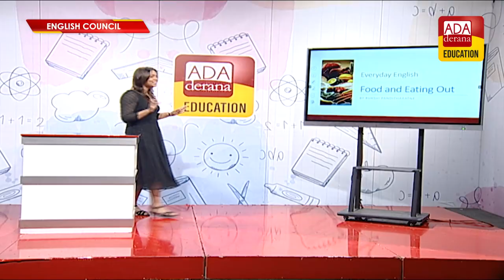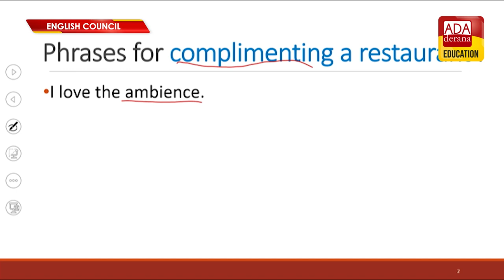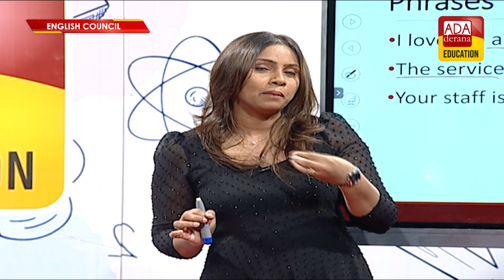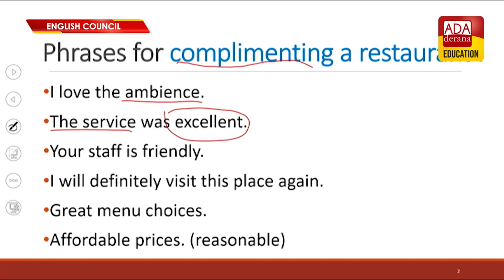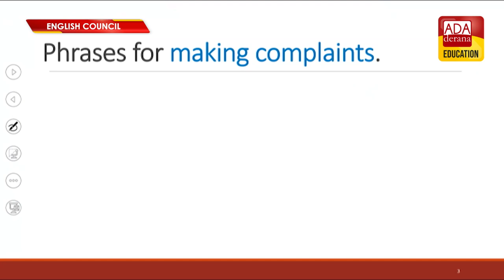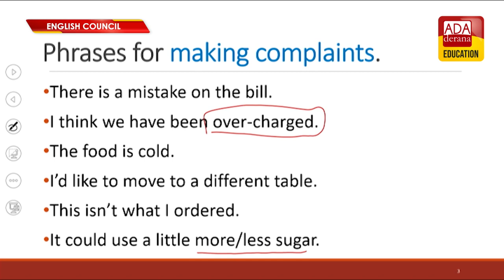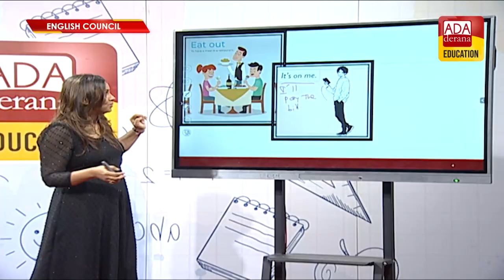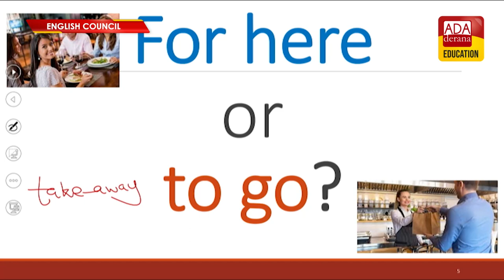Ada Derana Education English Council | PHASE 02 | LESSON 66